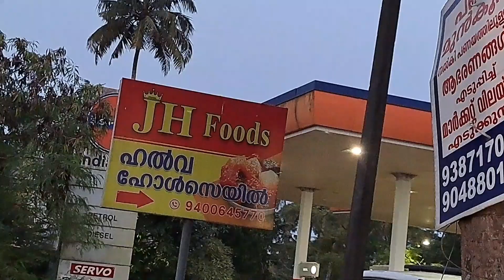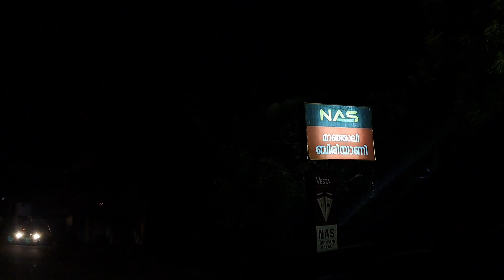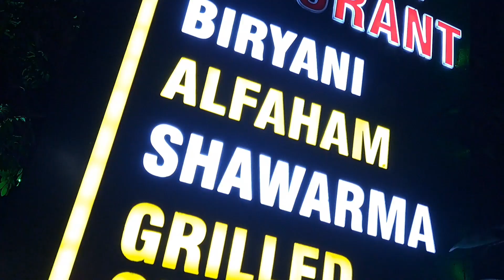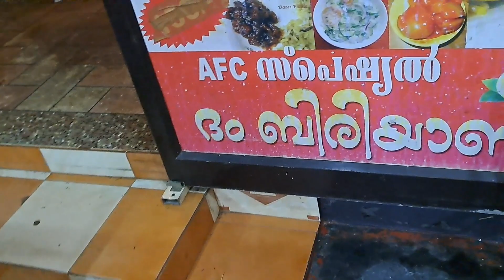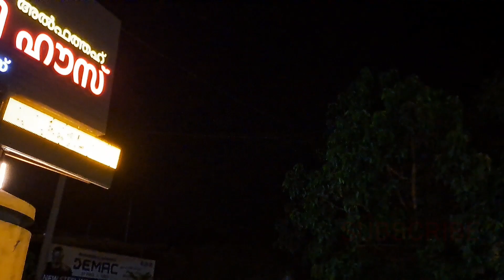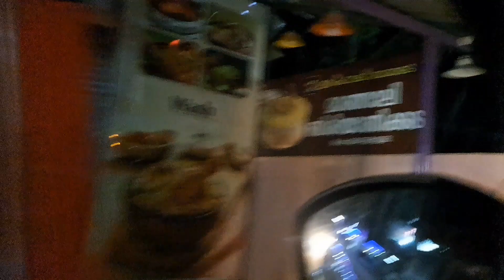മാഞ്ഞാലിയിൽ പോയി ഹൽവയും ബിരിയാണിയും കഴിച്ചാലോ|Manjaly Biriyani&Halwa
It is a vlog video exploring Manjaali and its world famous delicacy Manjaali Biriyani and Manjaali Halwa.  This video is an informative and also entertaining and sight seeing Here you can see the marvelious beauty of Manjaali river and the village beauty. This place is located in Ernakulam district Kunnukara thaluk. Distance from Ernakulam Kochi to here is around 30 km. Here  you can see so many sweet centres and Biriyani centres in short distance. Manjaali Halwa is most delicious sweet and its texture and taste is defferent from others. Manjaali Biriyani is a very special variety full course meal its taste and flavours also entirely different from others.  The unic taste, texture and flavours are causes to lead this delicacy most popular.   I am sure you can enjoy this video, Hope you all liked this video.